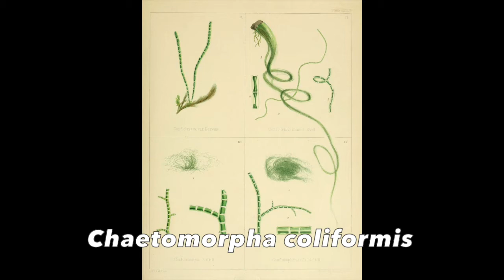Seaweed Scientist Carmen Pujals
Claire profiles the life and accomplishments of seaweed/algae scientist Carmen Pujals.